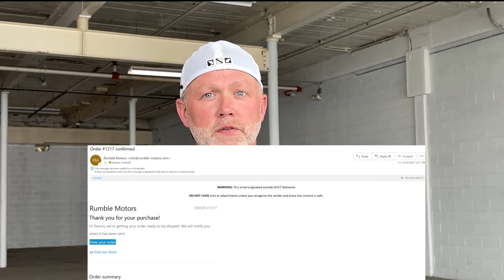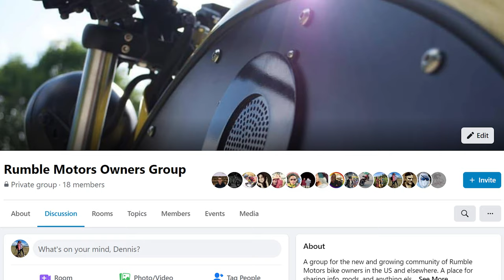Rumble V4 Review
Rumble Motors V4 electric motorcycle review after 1 week of ownership.